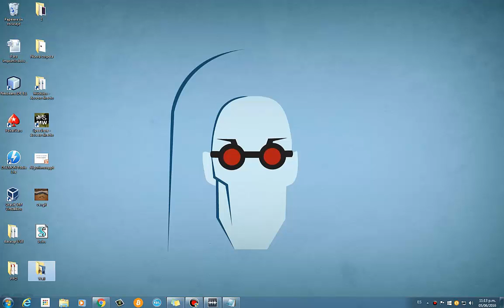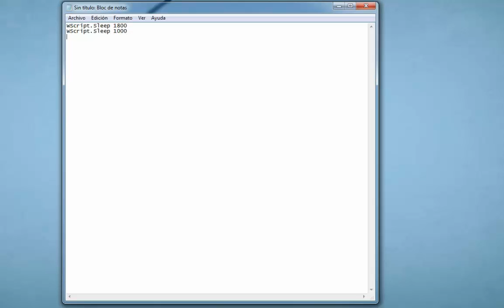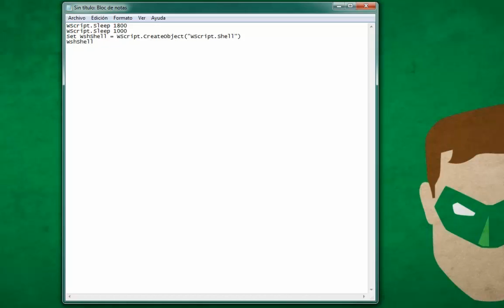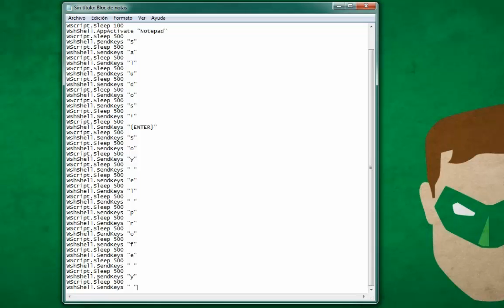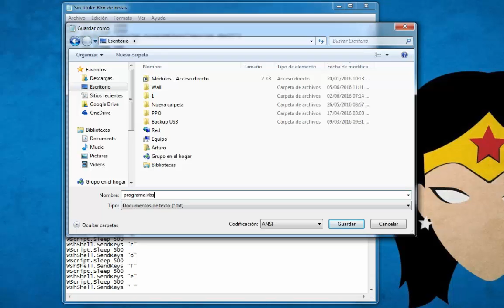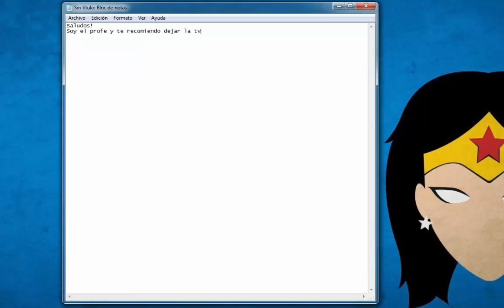Automatizando bloc de notas en vbs!!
WScript.Sleep 1800
WScript.Sleep 1000
Set WshShell = WScript.CreateObject("WScript.Shell")
WshShell.Run "notepad"
WScript.Sleep 100
WshShell.AppActivate "Notepad"
WScript.Sleep 500
WshShell.SendKeys "H"
WScript.Sleep 500
WshShell.SendKeys "o"
WScript.Sleep 500
WshShell.SendKeys "l"
WScript.Sleep 500
WshShell.SendKeys "a"
WScript.Sleep 500
WshShell.SendKeys "{ENTER}"
WScript.Sleep 500
WshShell.SendKeys "s"
WScript.Sleep 500
WshShell.SendKeys "o"
WScript.Sleep 500
WshShell.SendKeys "y"
WScript.Sleep 500
WshShell.SendKeys " "
WScript.Sleep 500
WshShell.SendKeys "y"
WScript.Sleep 500
WshShell.SendKeys "o"